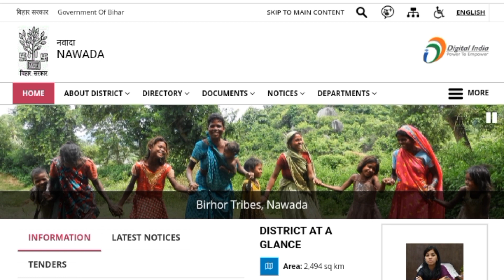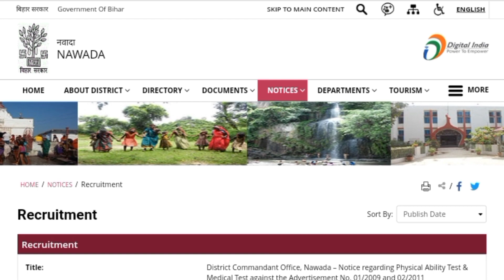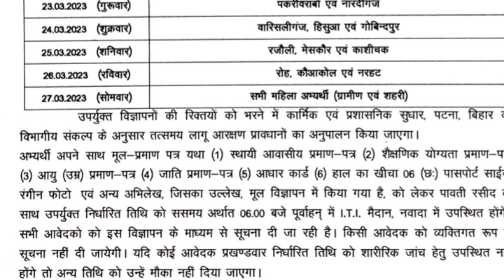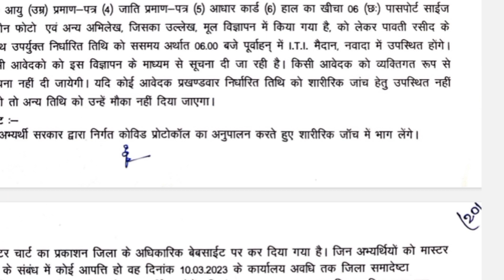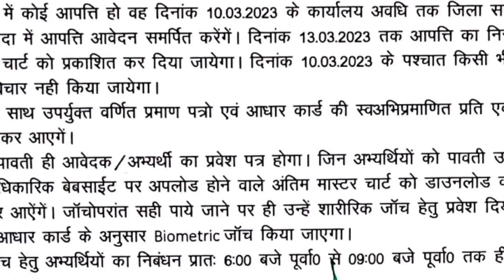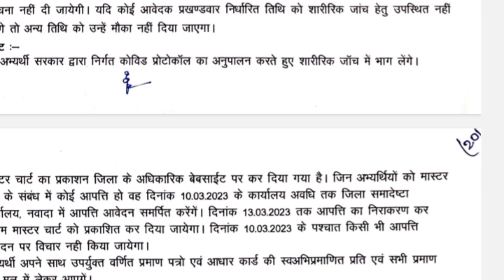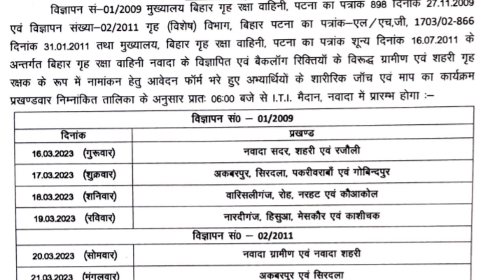इंतजार खत्म Physical डेट आ गया | बिहार होमगार्ड भर्ती 2011 | Bihar Home Guard Physical Full Details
Navada Jila home guard Physical